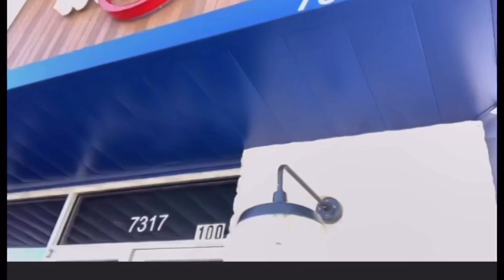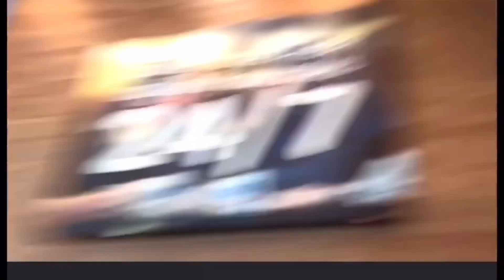HAPPY HALLOWEEN!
Hi everyone I’ve been having a rough time on saving my videos without it falling all apart and it not having to delete  some clips so here a little vlog of me and my friends hope you guys enjoy!

MusicViews
Musician:@iksonofficial